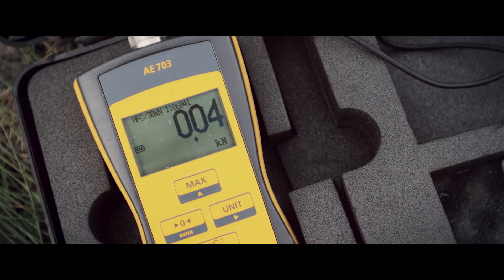A Circus In The Sky | The Free Man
The Flying Frenchies showcase their fearless performances as they showcase how the boundaries can be pushed further every time they take to the sky.

From The Free Man (2016): Olympic freestyle skier Jossi Wells takes up new extreme sports, in which he has no prior experience in. He teams up with extreme sports enthusiasts to experience some of the biggest thrills they have to offer.